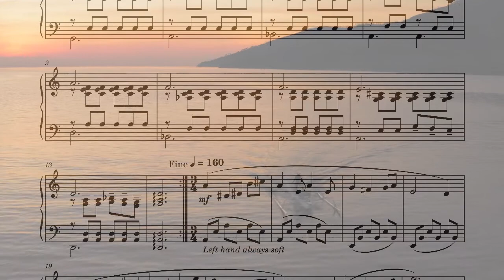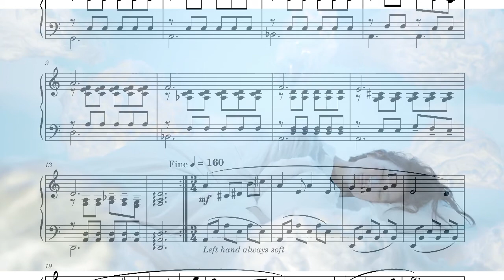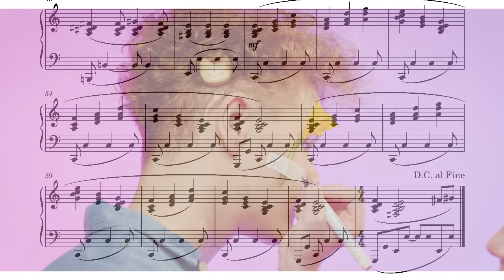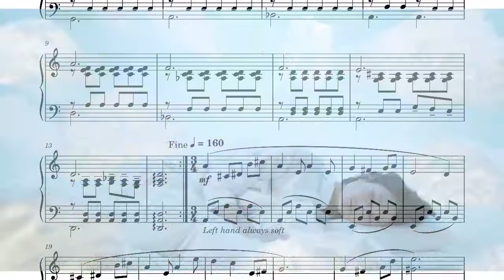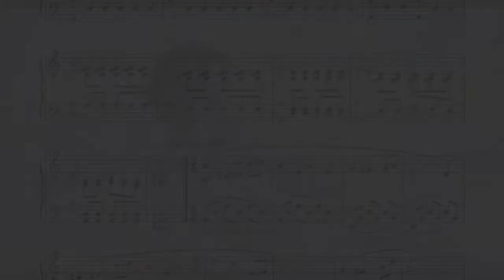Dreaming in Colour - intermediate piano KAWAI NV10/Pianoteq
A piano piece in vivid colors played live on KAWAI NV10, and rendered by Pianoteq 7.5.4 Steinway Model B - Recording 3 preset.